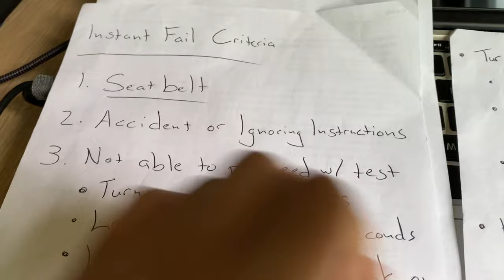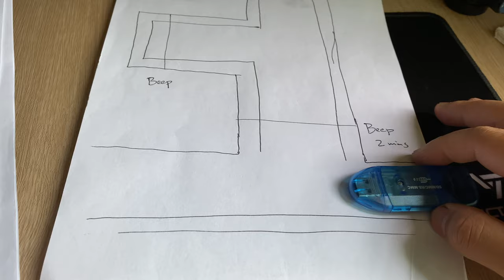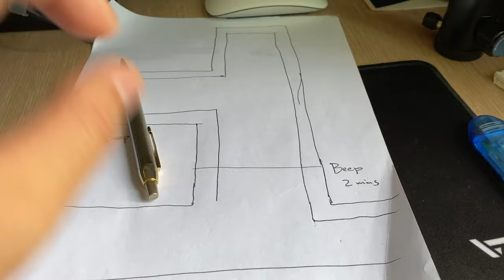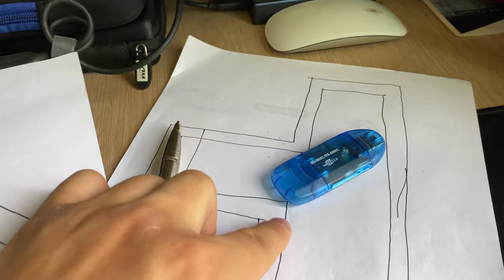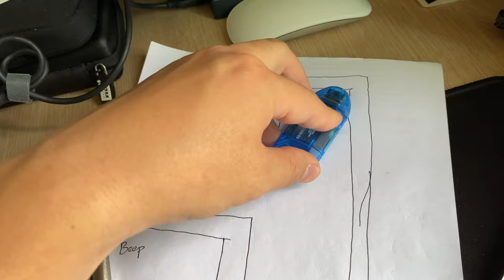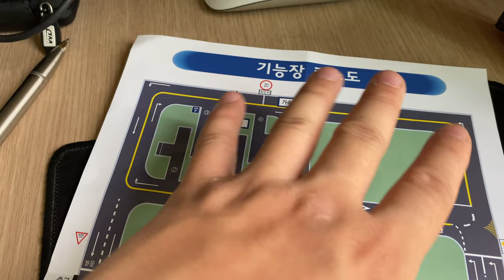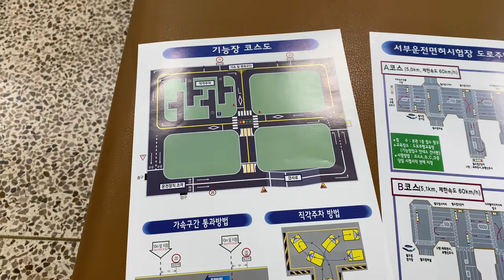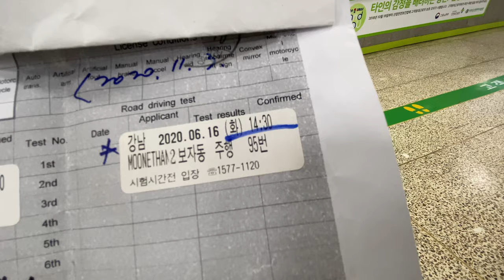Korean Driver's License Technical Course DETAILED Guide to Pass!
Part 2 of a 3 part guide to passing the notoriously hard Korean driver's license test for English Speakers.  In this video, I'll break down the hardest segment of the test, the Technical Driving Course which only has a 30 percent pass rate, ranking it one of the most difficult drivers courses in the world.  Please watch the entire video before taking the test as I wish I had this information myself so I could have passed it the first time and save myself some money and time

00.38 Additional Resources
02:44 Instant Fail Criteria
07:07 Equipment Test
19:47 The Hill Stop Zone
23:24 Turning the Car
25:37 The 1st Intersection
29:21 T Parking Zone
44:46 Emergency Stop Drill
47:45 Second Intersection
48:49 Speed Zone
51:17 Stopping the Car
52:46 Final Tips to Pass

Copy Paste this phrase (Driver’s License Technical Course Test)
for more resources in Korean
운전면허 기능시험

Hoya HMC 55mm UV Filter
K&F Concept 67mm ND Fader